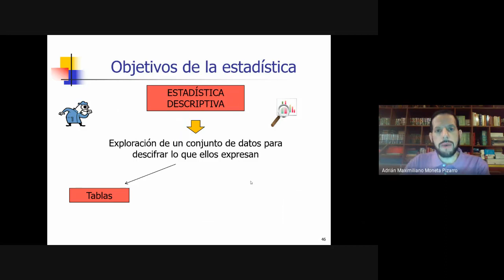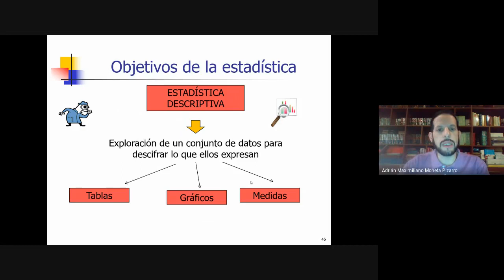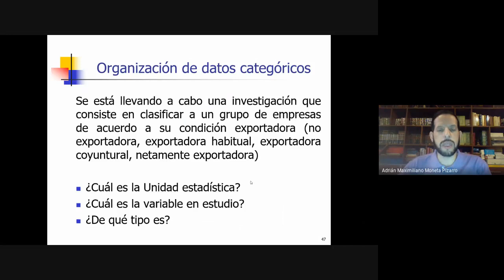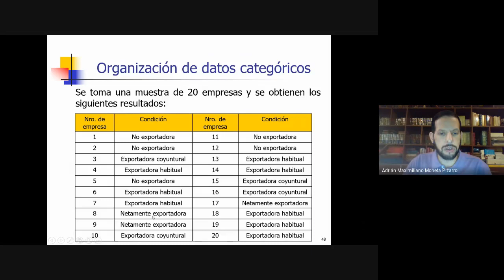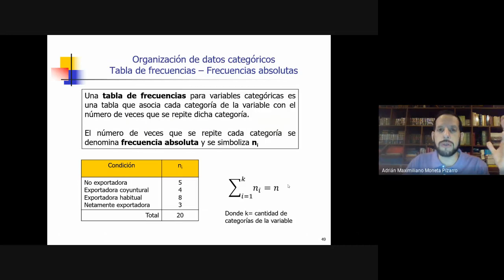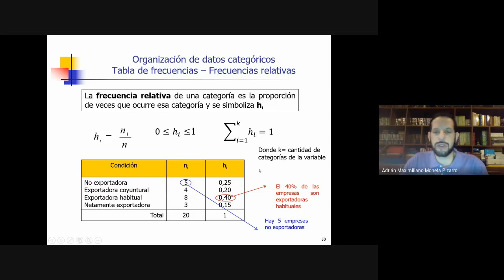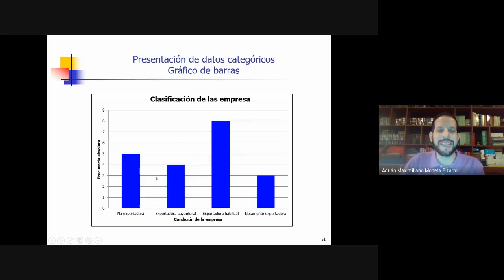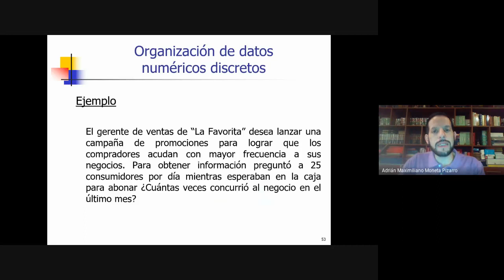Unidad 1 Clase 3. Organización de datos categóricos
Tercera clase de la Unidad 1 de Estadística I División Moneta Pizarro de la Facultad de Ciencias Económicas de la Universidad Nacional de Córdoba (Argentina).